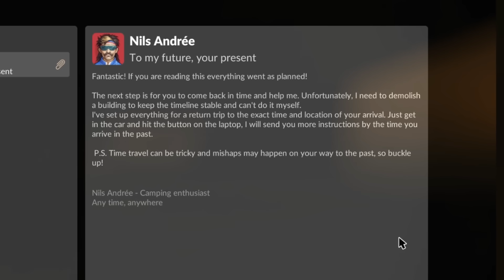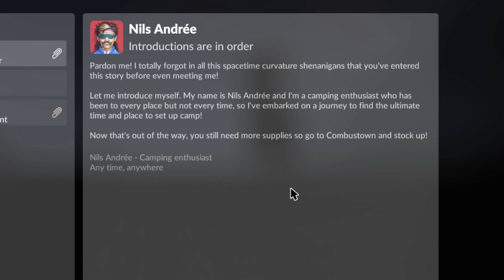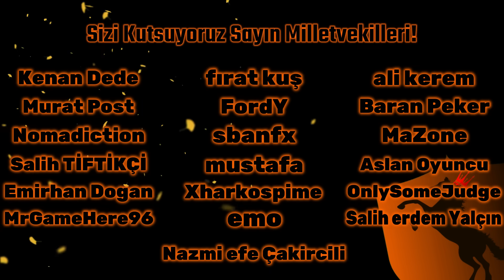İMAR BARIŞI SİMULATOR